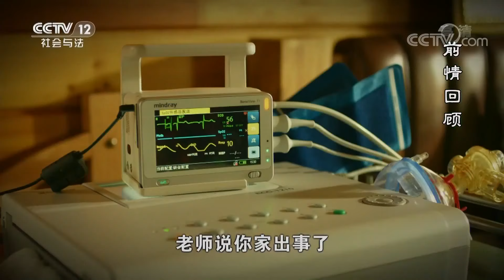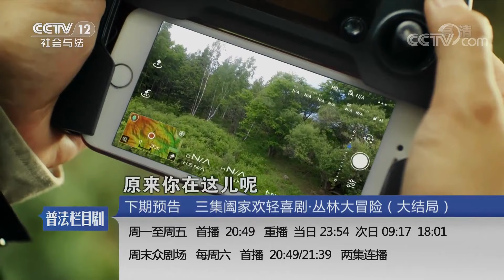《普法栏目剧》丛林大冒险（第二集）：希希与小伙伴们经过与两个笨贼的斗智斗勇、共同携手 20190206 | CCTV社会与法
本期节目主要内容：希希与小伙伴们经过与两个笨贼的斗智斗勇、共同携手，逃出了瘦猴与二胖的控制，小伙伴们彼此之间也敞开了心扉、相互了解，也收获了珍贵的友谊。然而，现在天色渐晚，丛林大冒险的旅途刚刚过半，三叔带领两个笨贼依旧不放弃对宝藏的追寻，孩子们能否顺利找到宝藏，平安回家呢？